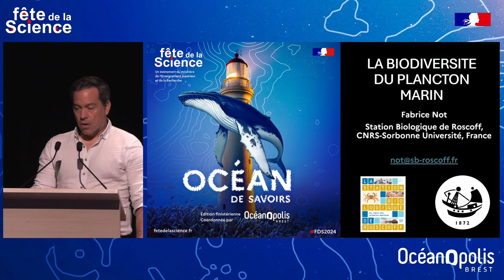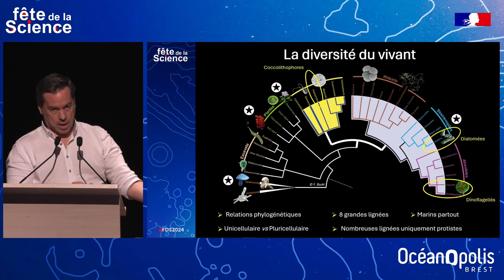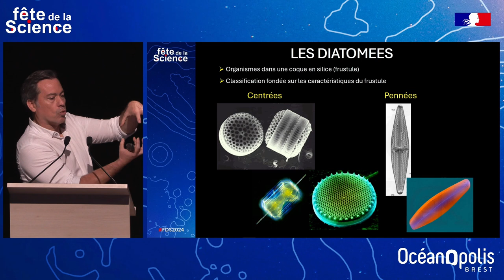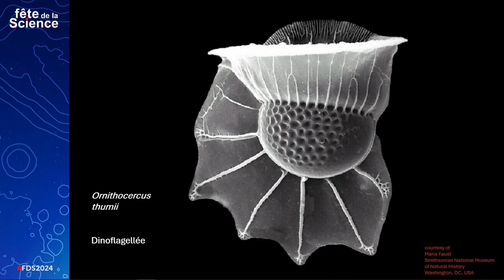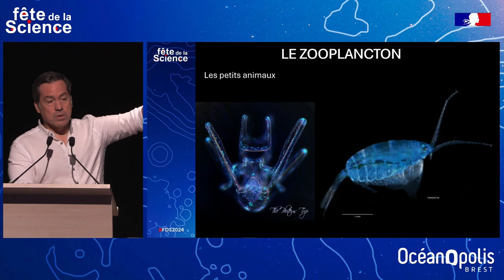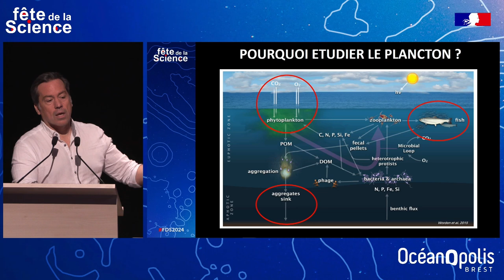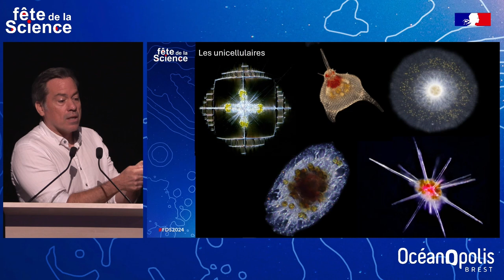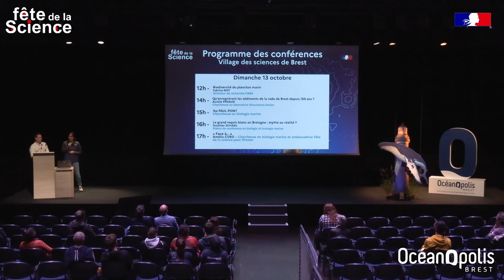Conférence – Biodiversité du plancton marin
Souvent invisible à l’œil nu, le plancton est partout dans l’océan. Il regroupe des organismes très divers et joue d’important rôles clefs essentiels au maintien d’un océan et d’une planète en bonne santé.

Plongez à la découverte de cet infiniment petit infiniment important !
- Le plancton est-il toujours microscopique ?
- Comment le plancton régule-t-il le climat ?
- Savez-vous que la craie est à l’origine formée par des organismes planctoniques très anciens ?

👨‍🏫 Intervenant :
- Fabrice Not, directeur de recherche CNRS, Station Biologique de Roscoff.